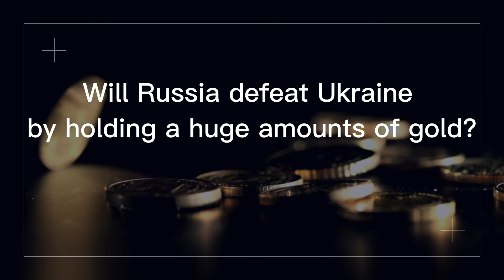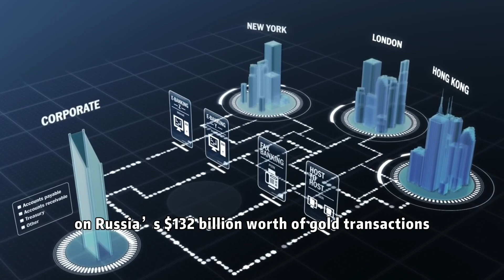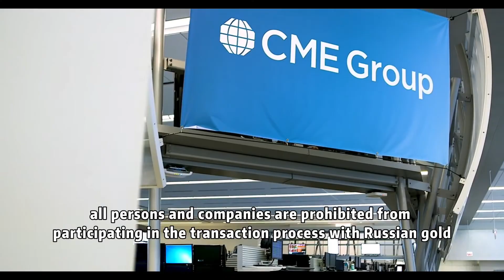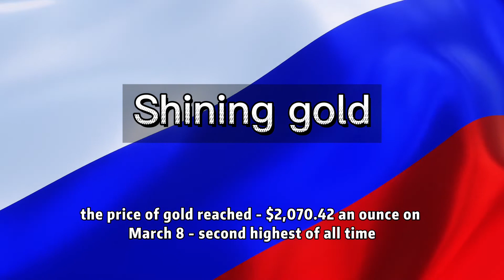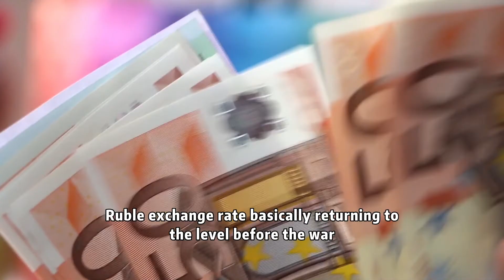RUSSIA-UKRAINE WAR: Will Russia defeat Ukraine by $130 Billion Gold Reserves? | MC900.com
As the Russian-Ukrainian war intensifies, how will Russia face the ultimate sanctions jointly launched by the United States and the West? How did gold play a key role?

🏦 Why MC900? – World Leading CFD Trading Platform
🔹 Zero Commission
🔹 Demo trading feature for Beginner
🔹 Highest Leverage in 1:200
🔹 Direct Exposure to the Forex, crypto, indices, commodities market
🔹 Bank level encrypto technology secures your funds

📍 What is MC900?
MC900 is a leading CFD trading platform, offering a vast variety of financial instruments. You can buy or sell any instrument within seconds with our innovative and intuitive platform.

🔒 MC900 is regulated:
-Magic Compass Ltd. is a Cyprus Investment Firm (CIF) supervised and regulated by the Cyprus Securities and Exchange Commission (CySEC) with CIF license number 299/16 and company registration number HE341562.
-MAGIC COMPASS LTD is authorised and regulated by the Financial Conduct Authority (Reference number 771683) in the UK.
-MAGIC COMPASS LTD is authorised and regulated by the National Futures Association(NFA ID: 0547474) in the US.
-MAGIC COMPASS INTERNATIONAL CAPITAL LTD. has obtained the Money Services Business (MSB) license registration number M19214141 from the Financial Transactions and Reports Analysis Centre (FINTRAC) under the Canadian government.